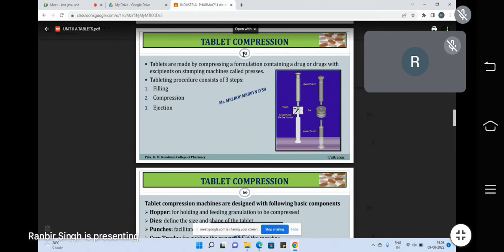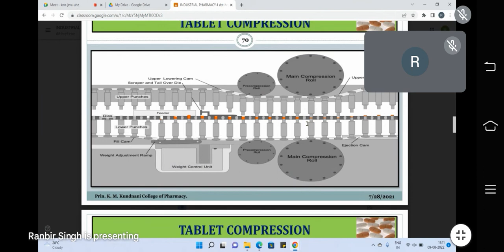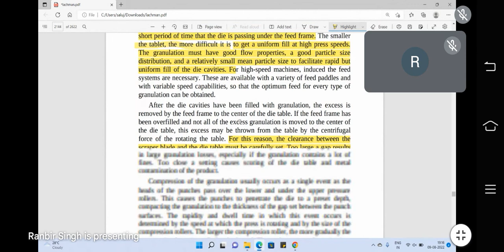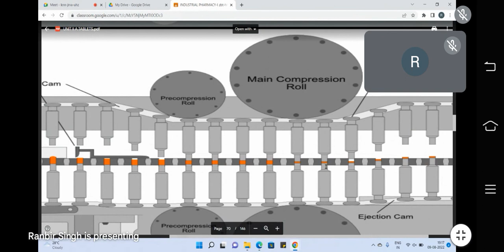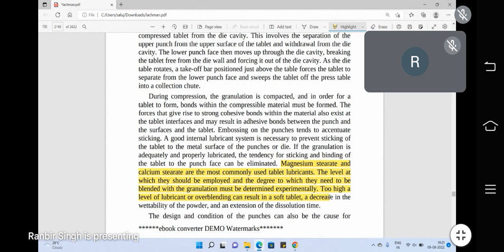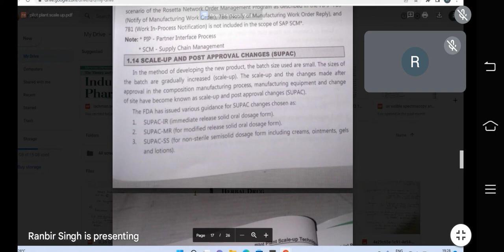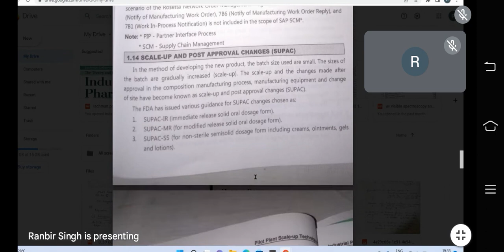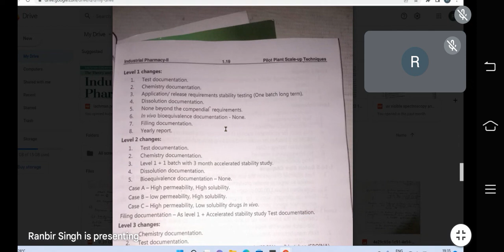pilot plant scale up considerations for solid dosage forms and supac guidelines